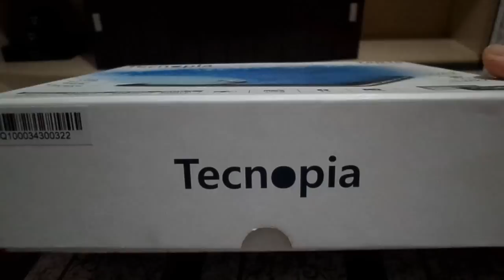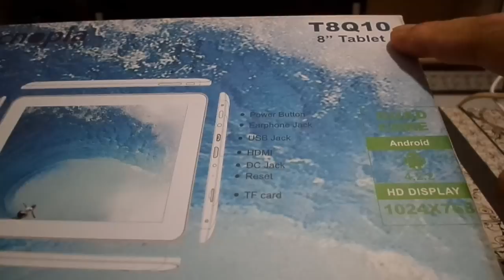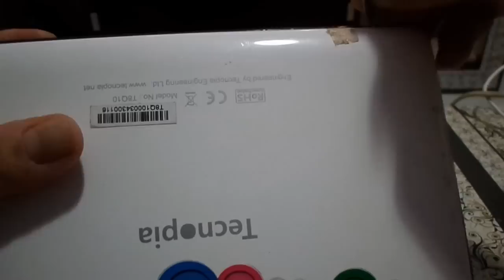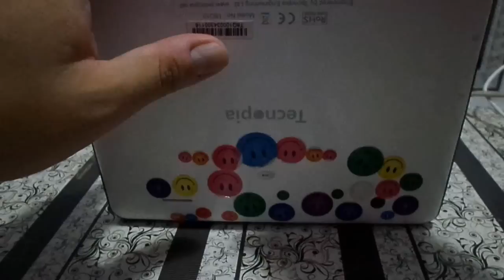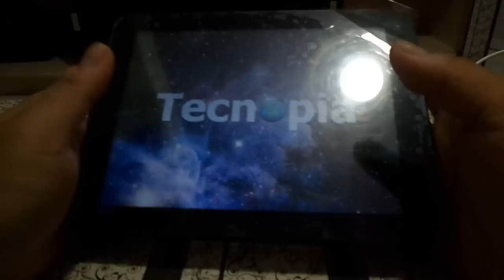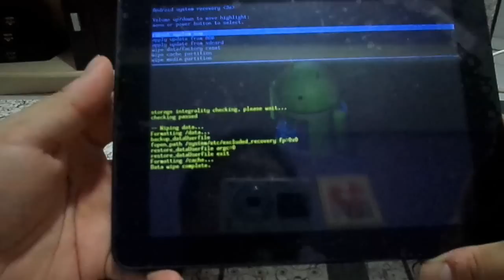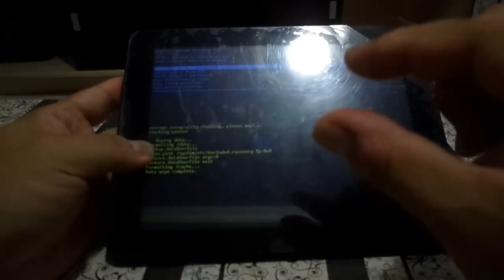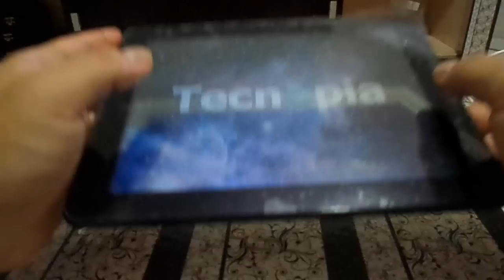Como Identificar um Firmware/ROM/Android Compatível com um Aparelho Genérico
Como este vídeo é muito antigo, foi removido a opção de postar comentários. Caso queira entrar em contato, por favor clique (desative os bloqueadores de popup e aguarde a contagem regressiva. Em seguida clique em fechar propaganda)

Com a popularização dos aparelhos Android e pelo fato do sistema operacional do Google ser Open Source, muitos fabricantes de aparelhos genéricos criaram suas próprias versões de baixo custo especialmente na China. Porém, outros países como o Paraguai também entraram nessa empreitada (não me refiro aos aparelhos originais vendidos no Paraguai e sim aparelhos genéricos fabricados em terras paraguaias).

Muitos desses aparelhos genéricos são imitações de outros modelos genéricos e rodam versões do Android semelhantes. Com informações obtidas a partir do Main Board ID, modelo e marca do aparelho e dados sobre o processador (marca, tipo e clock) é possível localizar firmwares compatíveis com o aparelho em questão. Para obter o Main Board ID é necessário abrir o aparelho e localizar na placa mãe uma sequencia de número, letras ou números e letras alí presentes.

Um problema muito comum envolvendo esses aparelhos de baixo custo refere-se ao firmware que ele roda. Em algumas ocasiões o fabricante não temo cuidado de armazenar o ISO (imagem de restauração) em uma partição segura e quando o usuário ou o técnico necessita realizar os wipes, adeus possibilidade de restaurar o sistema operacional. Algumas delas sequer disponibilizam o Android que utilizam para que o próprio consumidor faça a restauração.

Isso ocorre porque muitas vezes o gasto com a manutenção do aparelho chega a ser quase ou tão mais caro quanto o próprio aparelho e desta forma o consumidor se vê obrigado a comprar outro. Essas empresas contam com a ingenuidade do consumidor para venderem seus aparelhos de qualidade dividosa.

Desde já aviso: NÃO TENHO COMO AJUDAR VOCÊ A PROCURAR A ROM NECESSÁRIA ARA O SEU APARELHO.